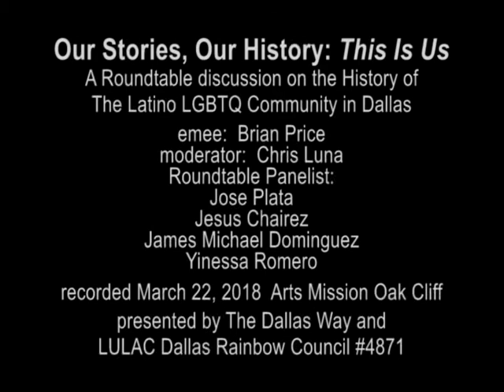Our Stories, Our History: A Latino Roundtable Discussion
Our Stories, Our History: This is Us: A roundtable discussion on the history of the Latino LGBTQ Community in Dallas, Texas.

Held March 22, 2018 at the Arts Mission in Oak Cliff.

Presented by The Dallas Way and LULAC Dallas Rainbow Council #4871.

Moderated by former Dallas City Council Member Chris Luna.  Panelists Jesus Chairez, Jose Plata, and James Michael Dominguez tell their stories and share their thoughts on this important piece of Dallas history.